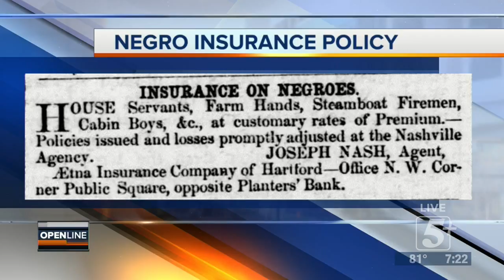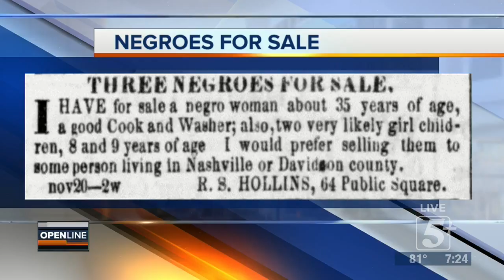North Nashville Heritage Project p2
Slaves for Sale at Public Square Park? Insurance policies for negro property?  We are taking a look at Nashville's History with North Nashville Heritage Project's Dr. Learotha Williams. It's an organization dedicated to the preservation of Nashville's history. Both the good and the bad.